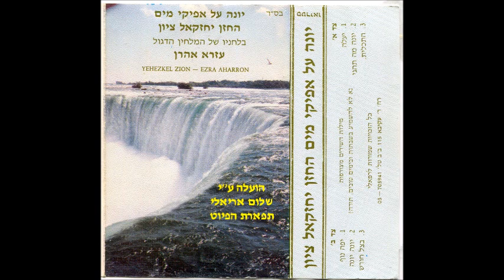החזן והפייטן ציון יחזקאל יונה מה תהגי מלחניו של עזרא אהרון